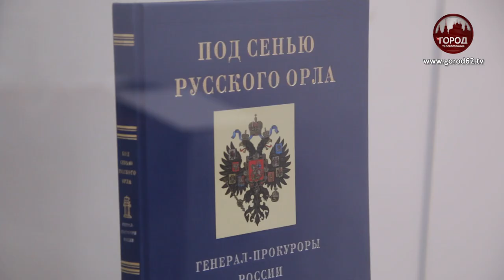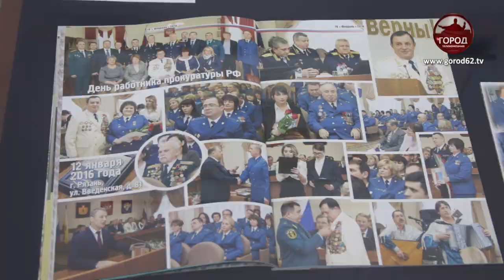В ПРЕДДВЕРИИ ЮБИЛЕЯ